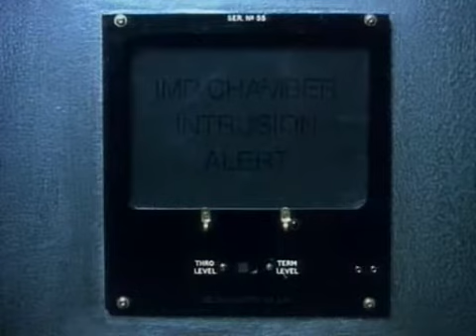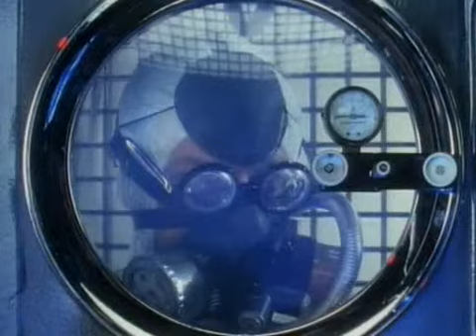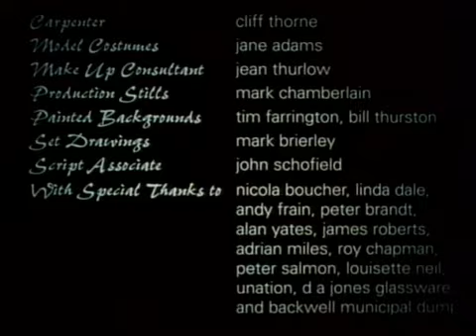The Secret Adventures of Tom Thumb 6:6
This is an animated movie along the lines of Eraserhead or Otesanek, and the target audience isn't young children.

Excerpted from Wikipedia: Though it draws its title character from the fairy tale Tom Thumb, the story and setting is substantially different, depicting Tom as a foetus-like child living in a grim and squalid urban environment.

The story follows the tiny Tom Thumb as he is abducted from his loving parents and taken to an experimental laboratory, and his subsequent escape. He discovers a community of similarly-sized people living in a swamp, who help him on his journey to return to his parents. The film is largely dialogue-free, limited mostly to grunts and other non-verbal vocalizations.

The Secret Adventures of Tom Thumb was made using a combination of stop-motion animation and pixilation (live actors posed and shot frame-by-frame), often with live actors and puppets sharing the frame. It was originally commissioned as a 10 minute short for BBC2's Christmas programming, but was rejected for being too dark for the festive season. The short version nevertheless garnered critical acclaim through showings at animation festivals, and a feature-length version was commissioned by the BBC a year later.